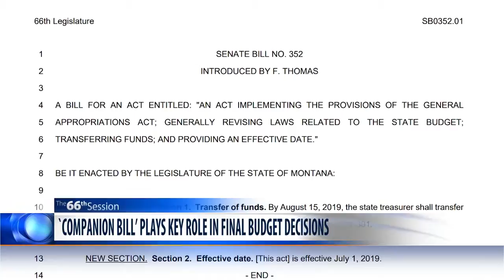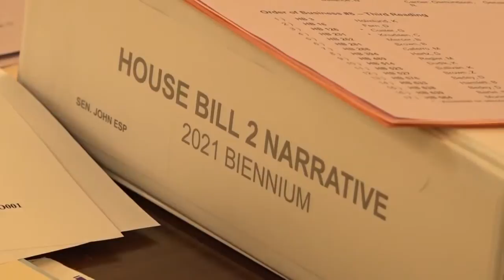Ever-shifting ‘companion bills’ part of final budget talks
A one-sentence bill that morphed into a nine-page, $38 million legislative behemoth is a key element of the 2019 Montana Legislature’s final budget dance — and so are a few other of these so-called “companion bills,” which have drawn a skeptical eye from some lawmakers.